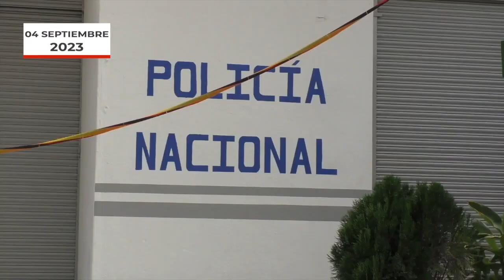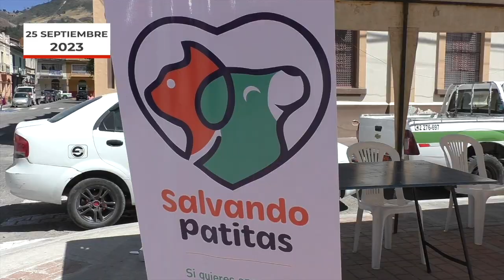Resumen de noticias de Girón. Septiembre 2023